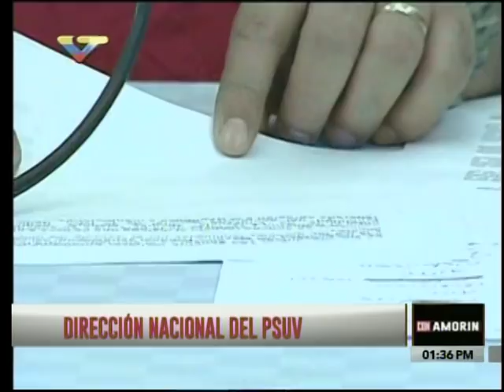Diosdado Cabello dirige rueda de prensa del PSUV, 27 marzo 2017, OEA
Rueda de prensa completa, entre otros temas sobre injerencia desde la OEA por Luis Almagro y 18 países miembros de la organización.